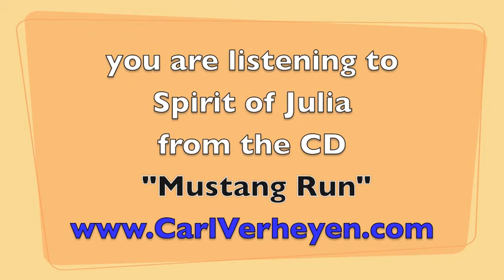Carl Verheyen - The Process of Making his CD Mustang Run 2013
- Check out Carl's new CD Mustang Run. This home studio interview by David Caris.  Carl is also the guitarist for Supertramp and much acclaimed session player. He also has a column in Guitar Player Magazine and a new LSL Carl Verheyen signature model guitar.